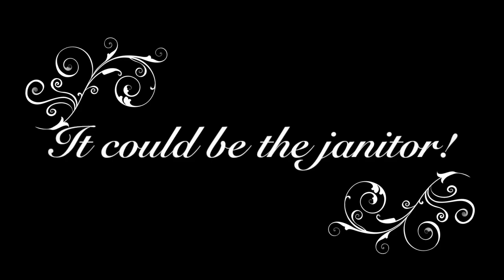The Prized Pin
This video is about The Prized Pin